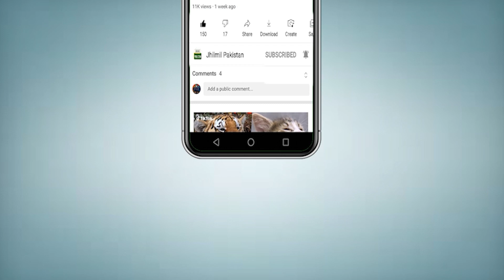Dangerous Cyclone Comming To Pakistan? | Karachi Weather Update Today 2023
Topics Cover In This Video:
Today Karachi Weather
Tsunami alert for Pakistani coast
Karachi today news
Tsunami In Karachi Sindh
karachi weather
islamabad weather forecast
islamabad weather now
islamabad weather today news
islamabad weather today live
balochistan weather
balochistan weather news today
balochistan weather update
balochistan weather today
lahore news
lahore weather today 2023
lahore weather
lahore weather today 2023 live
lahore weather update
lahore weather news today
pakistan weather update today
pakistan weather news today
Karachi
monsoon rain
monsoon 2023
rain update
karachi today
Sindh Weather
Weather karachi
Karachi Weather
Sindh Weather
Today Weather
Weather Today Karachi Sindh
Weather Karachi
today weather
weather today
karachi weather
mehkma mosmiyat
cyclone news
cyclone news
cyclone news
cyclone news today
cyclone news
biporjoy cyclone news
gujarat cyclone
cyclone
cyclone video
cyclone storm biparjoy
cyclone storm
cyclone mumbai